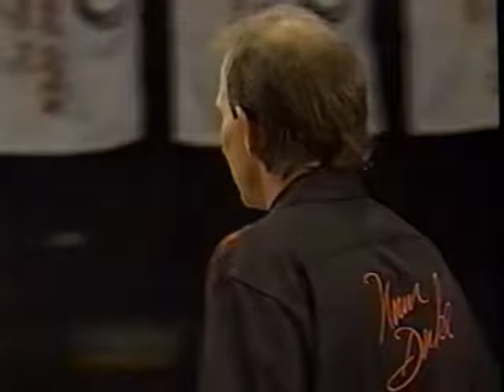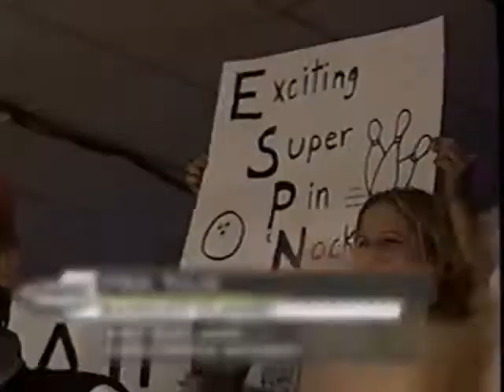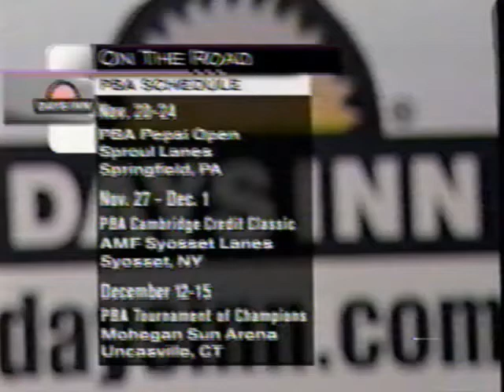2002 PBA Banquet Classic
2002 PBA Banquet Classic

2:01 Michael Machuga vs Tom Baker
18:48 Eugene McCune vs Norm Duke
39:54 Match 1 Winner vs Walter Ray Williams Jr
59:36 Championship Match